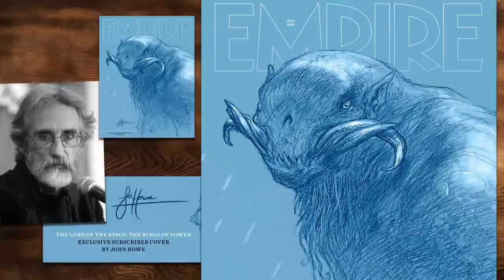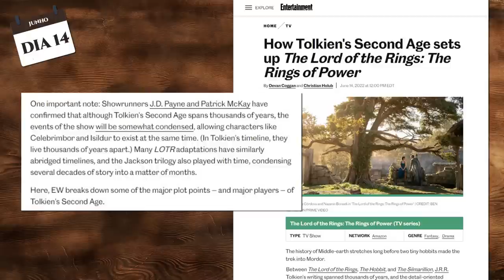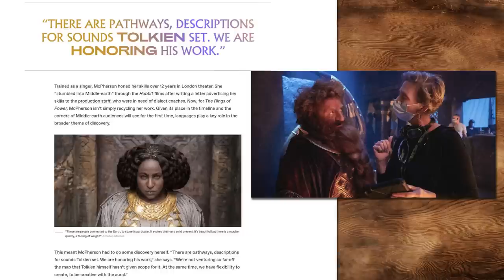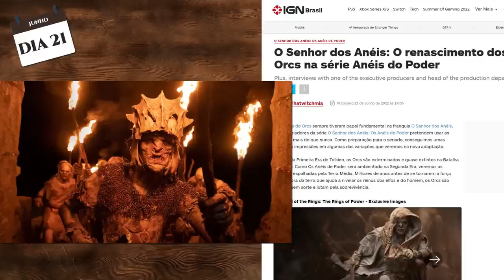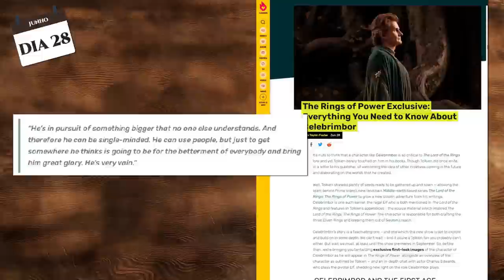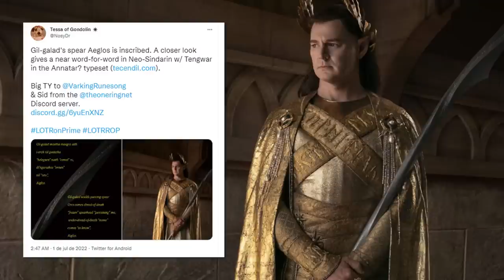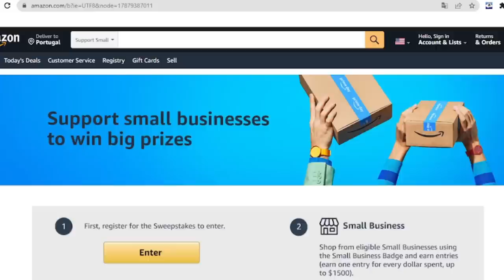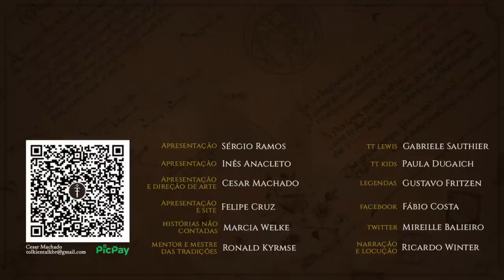Notícias Junho 2022: Especial "Os Anéis de Poder" | TT News 76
Durante o mês de junho, tivemos uma avalanche de notícias da série “O Senhor dos Anéis: Os Anéis de Poder”! Por isso, decidimos fazer um TT News especial para as novidades da série do Prime Video.
Tivemos revistas, matérias, fotos, teasers e muito mais!
Confira mais um TT News para ficar a par das novidades da série inspirada na Terra-média de J.R.R. Tolkien.

APRESENTAÇÃO

CONFIRA TAMBÉM!￼

Deadline: “Os Anéis de Poder” na Comic-con de San Diego

MÍDIAS SOCIAIS

TRILHA SONORA

TAGS E HASHTAGS:

LOTRonPrime, The Rings of Power, Os Anéis de Poder, LOTRROP, Prime Video, Amazon, Tolkien, J.R.R. Tolkien, Tolkien Talk